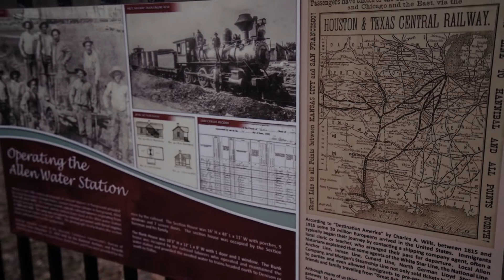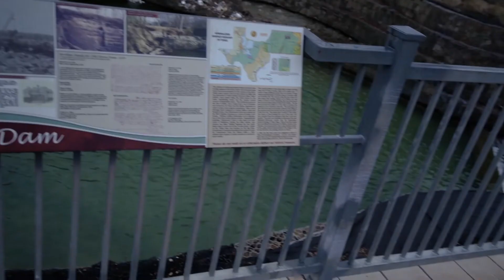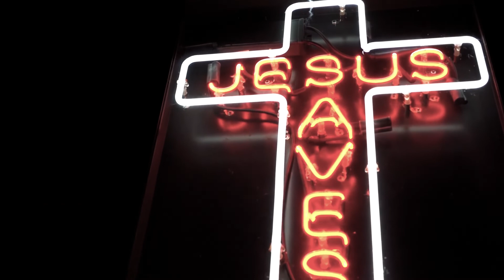What is your beginning? | TheWord s2e18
It is said that over 70% of people go to work doing the thing they are second best at. This highlights a problem with prioritization in our society, and today Shawn talks about this by studying one of the Bible's most commonly misunderstood words: "beginning."

The Word With Friends is a series about studying the words we use and the way we communicate to bring people closer together.

OUR PURPOSE
   Mission: Zer0 is a community organization dedicated to opening hearts and a more thoughtful way of life. Tune in weekly as we talk motivation, etymology, humanity, community, and sociology.